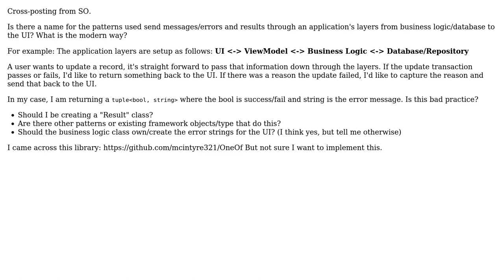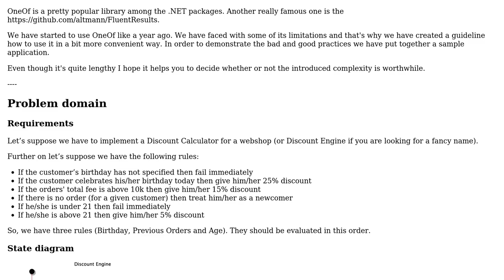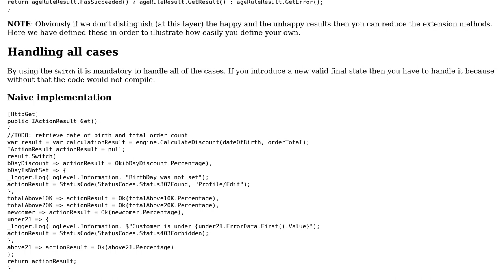Software Engineering: Patterns for returning messages/results from business logic to UI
With thanks & praise to God, and with thanks to the many people who have made this project possible! | Content (except music & images) licensed under CC BY-SA | Music | Images & others | With thanks to user Peter Csala user Hero Wanders user GisMofx and the Stack Exchange Network Trademarks are property of their respective owners. You are responsible for your own actions.